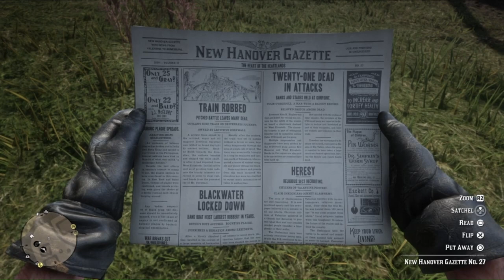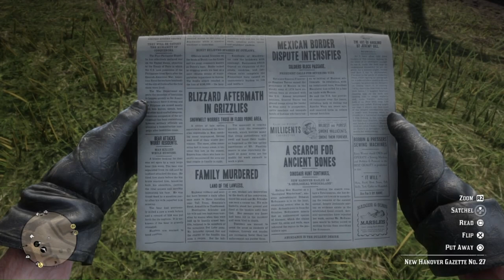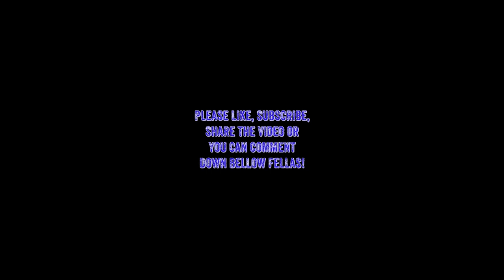RDR2 Episode 14 - Helping out a Fine Western Lady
If you have any questions please leave a comment down bellow. I hope you have a good game next time you play and keep your shield arm strong alright!